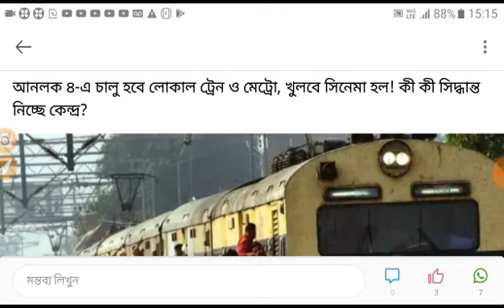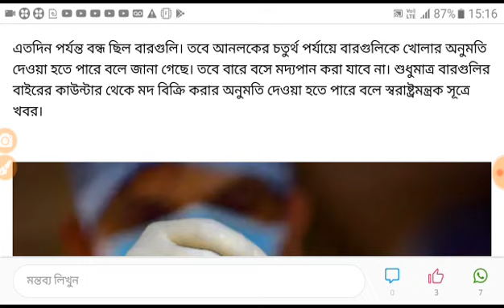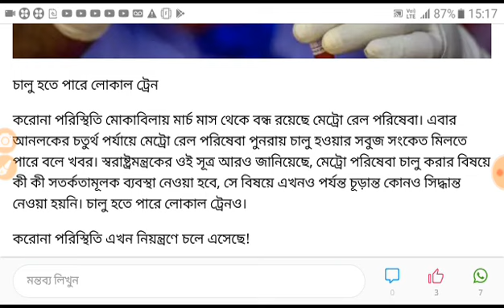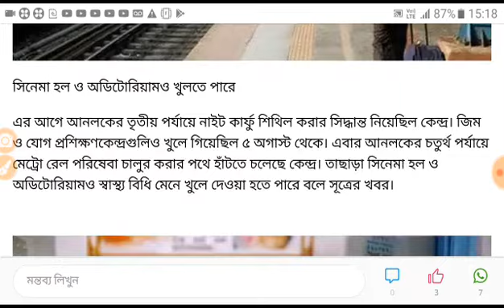১লা সেপ্টেম্বর থেকেই কি কি খুলবে দেগে নিন ।